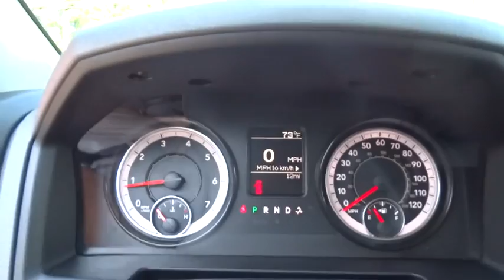2017 Ram 1500 Beckley, Lewisburg, Princeton, Charleston, Summersville, WV 6399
2017 Ram 1500

3.55 REAR AXLE RATIO,ANTI-SPIN DIFFERENTIAL REAR AXLE,ENGINE: 3.6L V6 24V VVT -inc: Flex fuel capable (STD),FLAME RED CLEARCOAT,MANUFACTURER'S STATEMENT OF ORIGIN,POPULAR EQUIPMENT GROUP -inc: Remote Keyless Entry w/All-Secure SIRIUSXM Satellite Radio For More Info Call No Satellite Coverage w/AK/HI/PR/VI 1-Year SIRIUSXM Radio Service,QUICK ORDER PACKAGE 22J EXPRESS -inc: Engine: 3.6L V6 24V VVT Transmission: 8-Speed Automatic (845RE) Fog Lamps Ram 1500 Express Body Color Grille Body Color Rear Bumper w/Step Pads Front & Rear Floor Mats Body Color Front Fascia,RADIO: UCONNECT 3.0 -inc: Integrated Voice Command w/Bluetooth,TRANSMISSION: 8-SPEED AUTOMATIC (845RE) (STD)